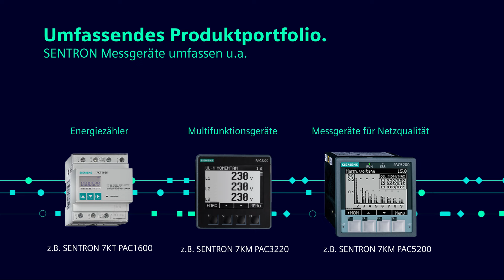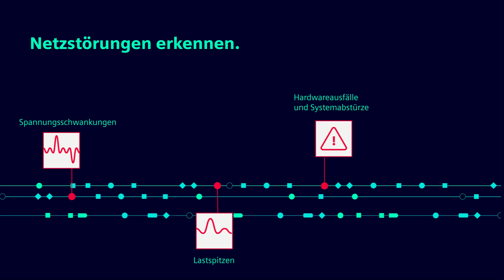SENTRON Messgeräte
Ob Energiezähler, Multifunktionsmessgeräte oder Messgeräte für Netzqualität – unser SENTRON-Portfolio bietet Ihnen für jede Ausbaustufe Ihrer Anlage die passende Lösung. Die kommunikationsfähigen SENTRON Messgeräte gehen übrigens Hand in Hand mit den Softwarelösungen von SENTRON für ein effizientes Energie- und Zustandsmonitoring. Besuchen Sie für weitere Informationen gerne unsere